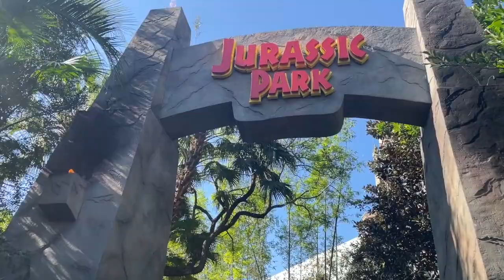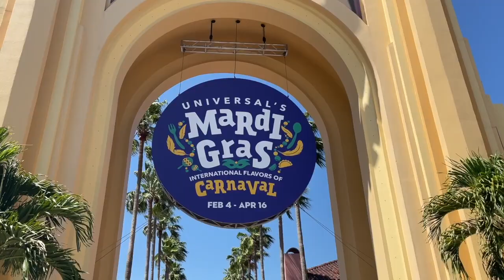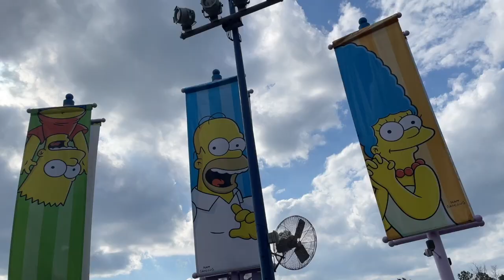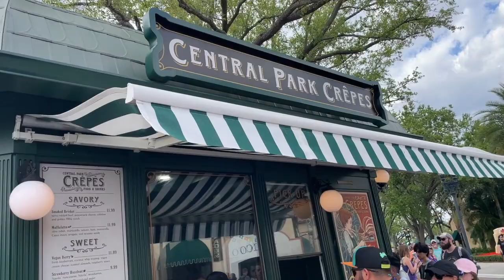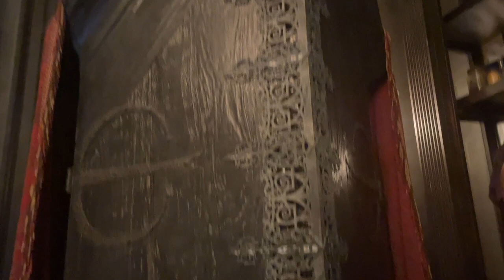Universal Studios || Adventure Island || Family Vacation || Vlog 3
Welcome to our 2023 Family Vacation Vlogs.  We are a family of 4 who loves to travel and seek out new adventures.

This year we are traveling to Orlando Florida. We are spending  3 nights at the Endless Summer resort Dockside, exploring both Universal Studios and Adventure Island then embarking on the new Disney Wish.

Today is Vlog 3 - Theme Park Day

Equipement and Media
camera: Iphone 12
editing : Imovie